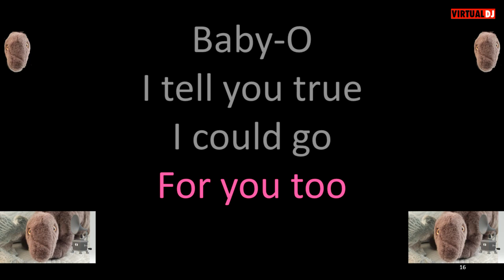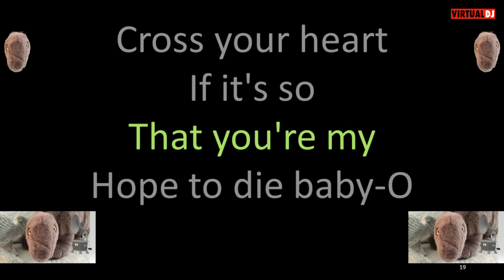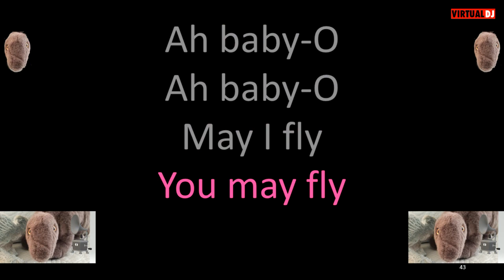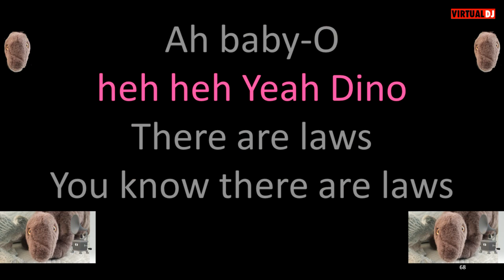Dean Martin Paris Bennett Baby O for female singer karaoke